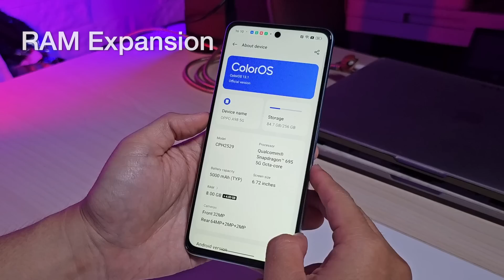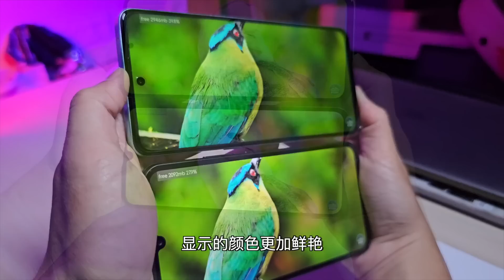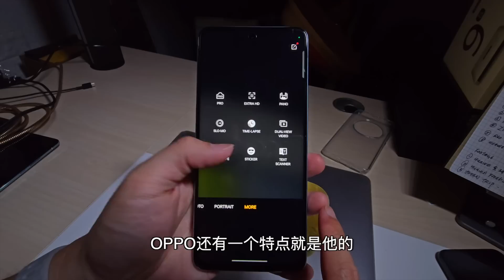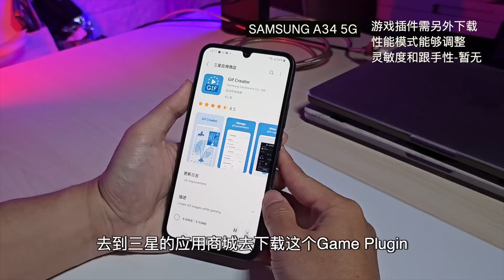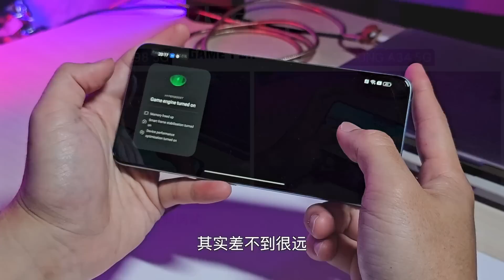钻石级OPPO A98 “67” 直接让商务大佬Samsung A34 看不到车尾灯？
·最新入门款Svi 9S ！入门的价钱！极致的享受！

·电视盒的爱马仕Svi 8P/8S ！Chipset 升级！低延迟！高输出！更稳定！

5月5日一双只要五十五！Rockspace care your Phone～

5.5 手机促销清单！来料！

1*絕對磨砂，遊戲專用！Gaming Screen Guard Rockspace Hydrogel 簡直逆天了！

2*絕對高清，蓝光護眼貼膜！Hi Vision Anti-BlueLight Screen Guard Rockspace Hydrogel 超級好料！没有的型号下单备注给客服知道就可以了哦～xD

3*全透视超高清，无蓝光貼膜！SuperHD ClearScreen Guard Rockspace Hydrogel 超級好料！没有的型号下单备注给客服知道就可以了哦～xD

4*黯然销魂防窥膜 Matte Privacy Hydrogel Screen Protector

Rockspace 后背个性贴膜！

6.Poco M5 6+128GB RM699
7.Xiaomi Pocket Photo Printer with 45Pcs Photo Paper RM329
10.Redmi Pad 6+128GB RM1099
11.DJI OM5 RM689
15.Infinix Hot 30 8GB 128GB RM599
16.IQoo Z7 5G 12+256GB RM1499

Unboxing Device 開箱手機買賣清單 最後更新 : 11 May 2023
1.Realme 10 Pro 8GB 128GB RM899
2.Honor Earbuds 3 Pro RM399
3.Huawei Mate 50 Pro Kunlun 8GB 512GB Orange RM3499
4.Oppo Reno 8T 5G 8+256GB RM1499
5.Realme 10 Pro 5G Coca-Cola 8+256GB RM1299

2nd Hand Devices 二手機清單-專業鑑定-安心使用
1.SATA 500GB 7200RPM RM50
2.Samsung Galaxy Z Flip4 5G 8GB 256GB RM2699
3.Samsung Note 20 Ultra 5G
4.Acer Apire C24-962 8GB 128GB+1TB 23.8''Inch RM1099
5.Apple Macbook Pro(Retina ,13inch Early2015)128GB 2.7GHz Intel Core i5 RM1899
6.Apple iMac 8GB 1.12TB Fusion Drive 27''inch (Late 2013)3.2GHz Intel Core i5 RM2299
7.Arlo Pro2 4Wire-Free HD Security Cameras 1080p Smart Cam 4pcs -RM1499
8.Sony ZV-1 Digital Camera RM2499
9.IPhone XS Max 64GB